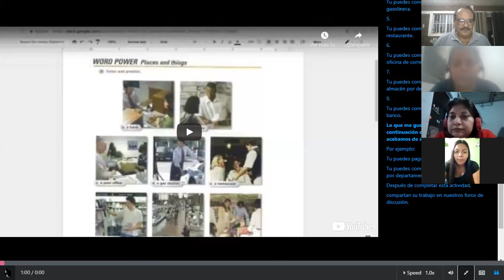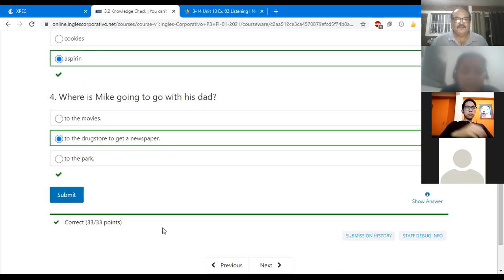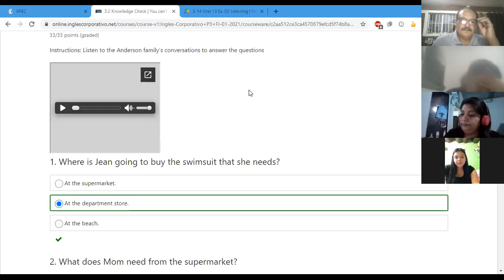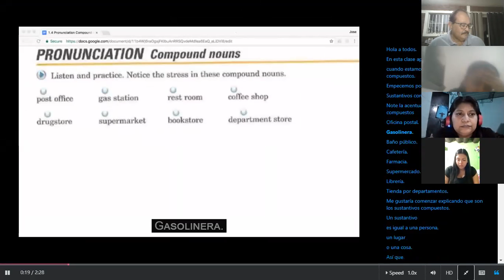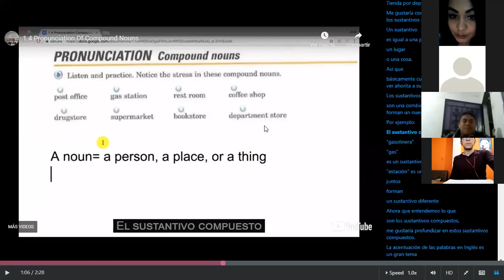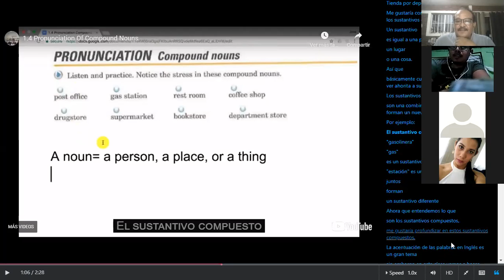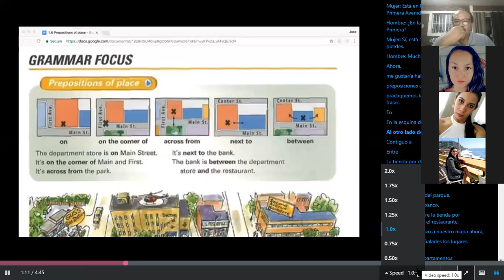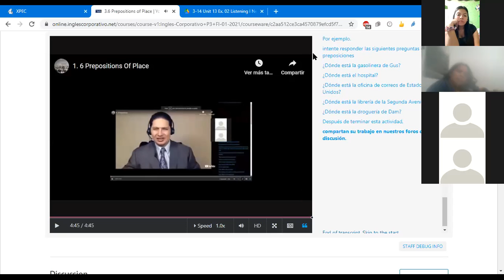Ingles Corporativo- You can't miss it. P3-02-8-9-PM-01-21 Day 6.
Learn prepositions of place in order to give directions.